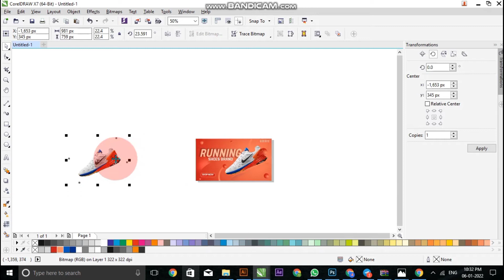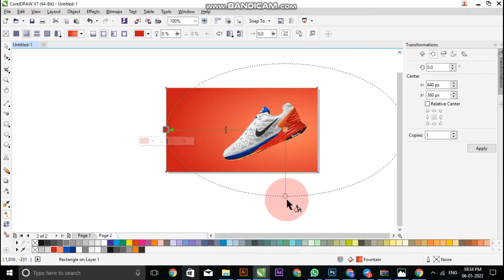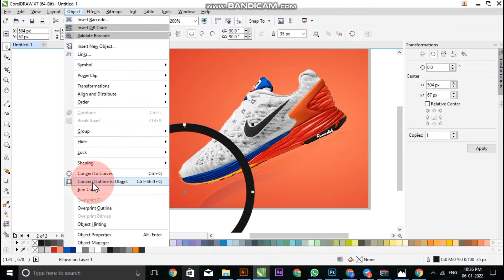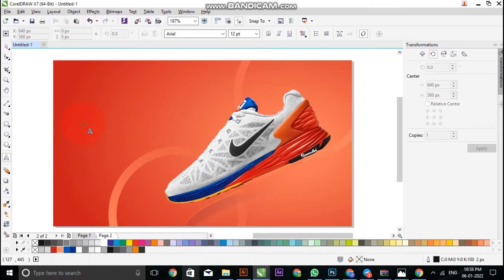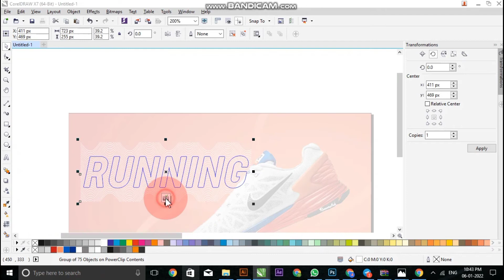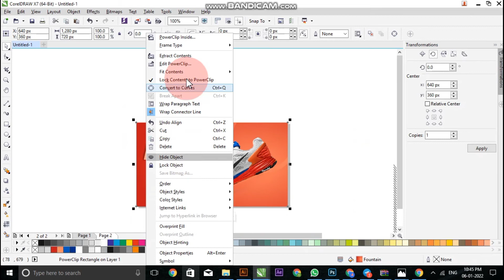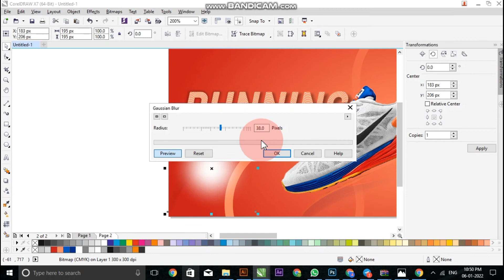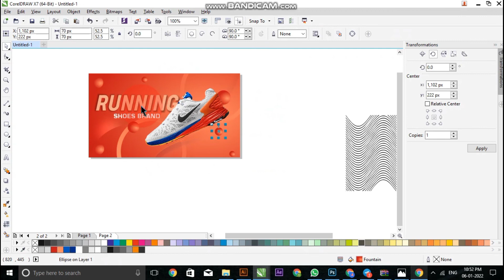Simple Web Banner Design In Coreldraw | Banner Design For Social Media | E-commerce Banner Design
This Video I will Teach you how to make Simple web banner design in coreldraw.